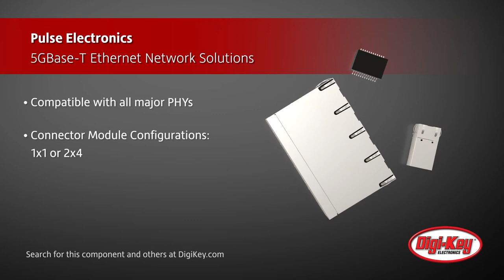Pulse Electronics, a YAGEO Company 5GBase-T Ethernet Network Solutions | Digi-Key Daily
Pulse Electronics, a YAGEO Company offers 5GBase-T discrete Ethernet transformers and integrated connector modules that support four pole PoE connections, bringing higher bandwidth and increased PoE functionality to applications such as access points, switches, base stations, gateways, video displays. The parts are designed to meet IEEE802.3bz for 5GBase-T, delivering the increased bandwidth required in modern applications. They use industry standard footprints and are compatible with 5GBase-T PHYs from all major suppliers. Connector modules are available in either 1x1 or 2x4 configurations. Pulse Electronics, a YAGEO Company 5GBase-T Ethernet modules are available with a standard 0°C to 70°C operating temperature range or an extended -40°C to +85°C range.